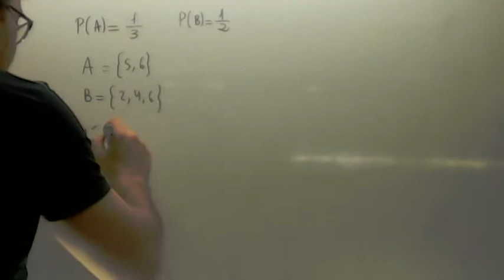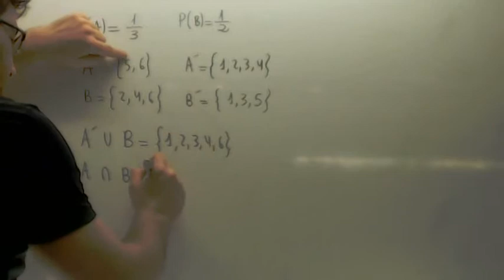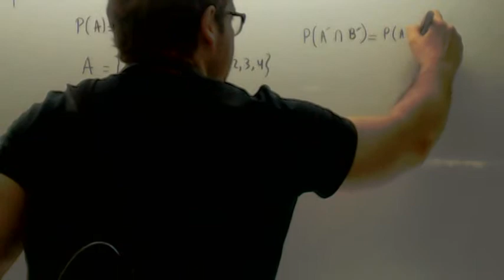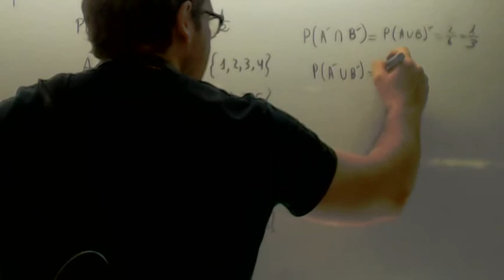Probabilidad A B Selectividad 02 Academia Usero Estepona